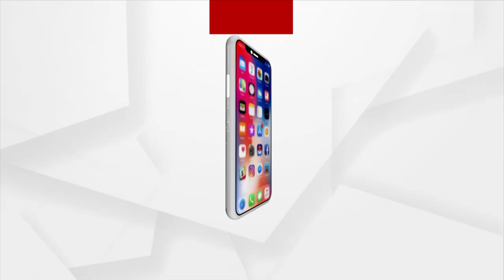ଓଡ଼ିଶା ବୟନ ଶିଳ୍ପକୁ ମିଳିଲା ବିଶ୍ୱ ମାନ୍ୟତା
ଓଡ଼ିଶା ବୟନ ଶିଳ୍ପକୁ ମିଳିଲା ବିଶ୍ୱ ମାନ୍ୟତା । ୟୁନେସ୍କୋର ୫୦ଟି ଆଇକନିକ୍ ହେରିଟେଜ୍ ଟେକ୍ସଟାଇଲରେ ସ୍ଥାନ ପାଇଛି ଓଡ଼ିଶାର ୫ଟି ଐତିହ୍ୟ ବୟନ ।ସେଥି ମଧ୍ୟରେ ସମ୍ବଲପୁରୀ ବାନ୍ଧ ଶିଳ୍ପ ମଧ୍ୟ ସ୍ଥାନ ପାଇଛି।